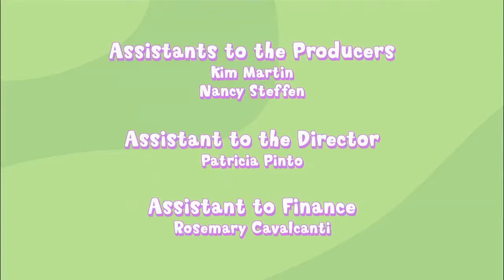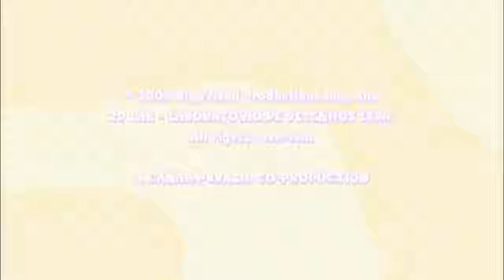Amigazazo/ Capitulo 10/ La Princesa Perfecta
🗒️Información Sobre el Canal🗒️
Canal creado especialmente para re-subir algunas series que antes estuvieron en el famoso programa "Discovery Kids", la verdad hay series que no se pueden subir debido al copyright, pero las series que puede estaré trayendo al canal para que ustedes las disfruten, en cuanto termine de subir las series que están por el momento en el canal, subiré mas aún, tranquilos que este canal no dejara de subir vídeos así como así